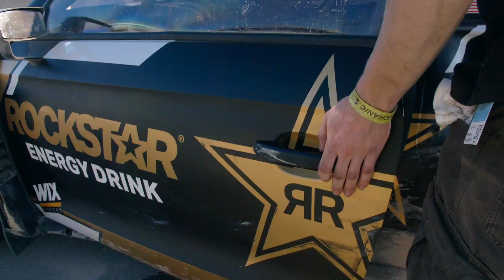Behind the Scenes of the 2021 NRX Rallycross | Tanner Foust Exclusive!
Step into the thrilling world of NRX Rallycross with Tanner Foust! Get an insider's look at the 2021 event, packed with high-speed action, behind-the-scenes moments, and expert insights from one of the best in the business. Experience the excitement and intensity of rallycross like never before!

👉 Follow Tanner Foust on social media for the latest updates:

Facebook & Twitter: @tannerfoustracing
Don't miss out on the action!